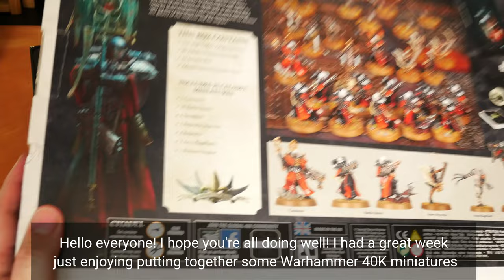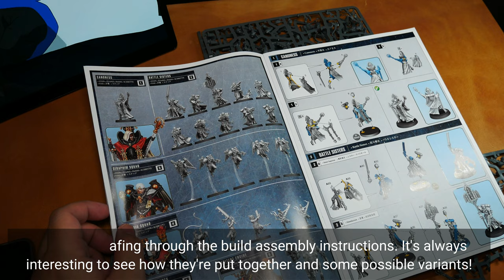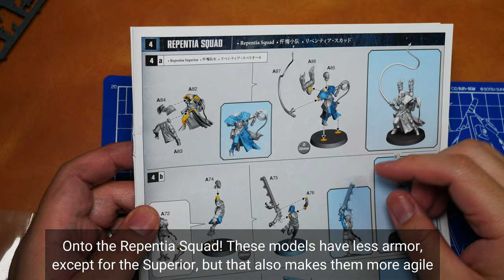The Joy of Building Miniatures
Hello everyone! Don't you miss quiet evenings building, no pressure, just fun?
I've been seeing a lot of people getting burned out building and painting their miniatures and I understand, but I hope you don't lose that enthusiasm that makes hobbies like this so great!

🎨Thanks for stopping by! If you enjoyed my content, you can tip me a damn fine cup at

- Swinging Sofas (ID 272) Remastered